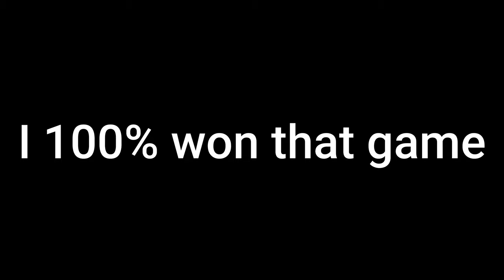YALL READY FOR THIS?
Big thanks for ninja being in the vid

Also FT The Stud Plays